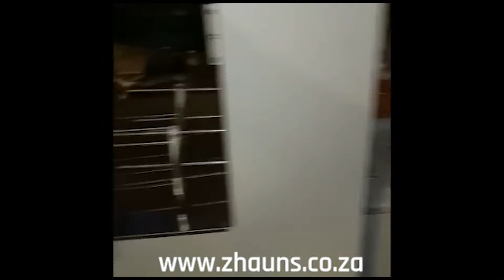Carbonated Drinks line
Make your own carbonated/fizzy cold drinks.
Carbonated cold drinks operational line including washing, filling, capping, labelling and shrink wrap packaging machine.
for more information and prices accordingly.